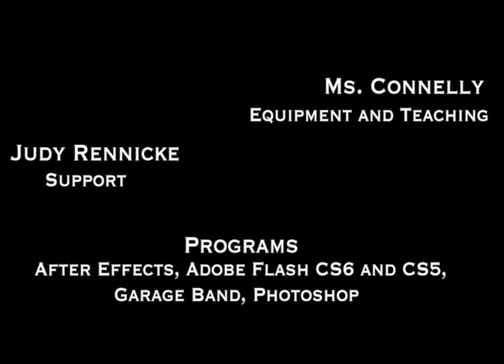Bear Force One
This is the final project that I created for my Independent Study.  Bear Force One is set in modern day, with our president being Abearham Lincoln.  Watch his misadventures as he tries to keep his secret about being a bear from everyone.  (They already know...)  Hope you enjoy!